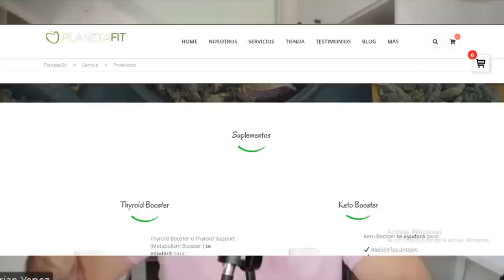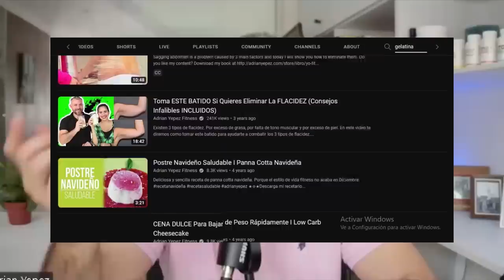Este Hábito DESTRUYE EL COLÁGENO, pero Este ALIMENTO BARATO Lo REGENERA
02:49 ► Esto destruye el colágeno
03:49 ► Que debemos hacer
04:38 ► Porque lo destruye
11:58 ► El alimento que regenera el colágeno

Desde hace un tiempo he compartido contigo los alimentos que ayudan a producir y regenerar el colágeno. Muchos de ustedes me han compartido los resultados que han obtenido tanto con suplementos como Collegen Booster como con alimentos naturales. Sin embargo también me han llegado mensajes de que no ven resultados con las recomendaciones. Al revisar sus casos me percaté de que consumen alimentos que retrasan y degeneran la producción de colágeno haciendo que no solo su rostro se vea arrugado si no que la calidad de su cabello uñas y huesos se debiliten.
Hoy te enseñaré cuáles son esos alimentos que debes evitar para que la producción de colágeno en tu cuerpo aumente.